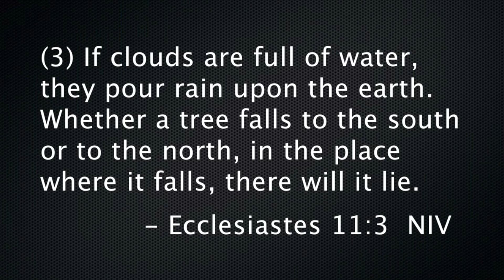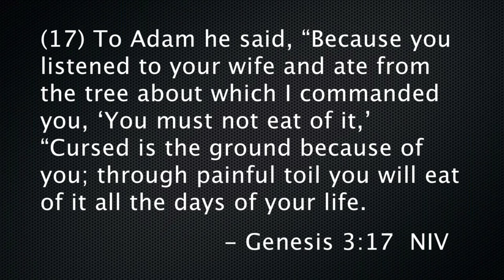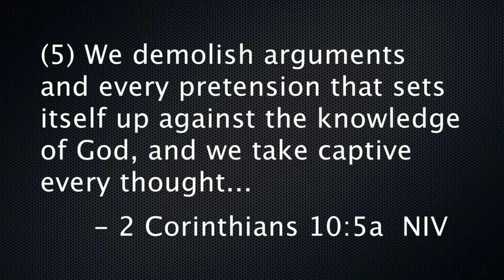Deal With Things As They Are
In this teaching from 2011, John Schoenheit shares on dealing with things as they are.